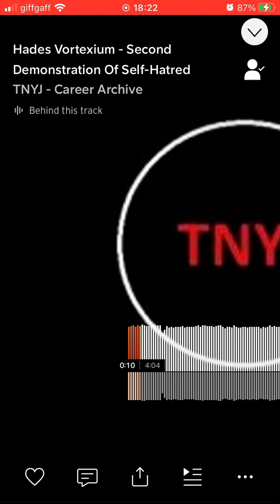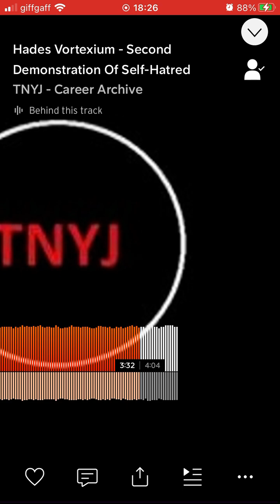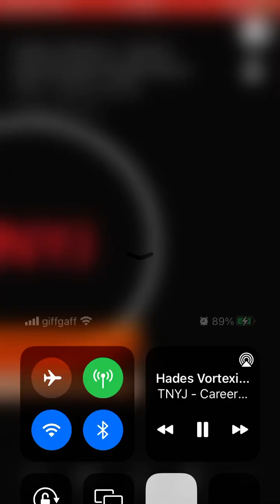Hades Vortexium - Second Demonstration Of Self-Hatred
Title: Second Demonstration Of Self-Hatred.

Artist/alias: Hades Vortexium.

Album: Absence Of God.

Track ID: 45.

Genre: Glitch.

Extra genres: Drone, Vocal Drone, Vocal Noise, Harsh Noise, Harsh Vocal Noise.

Info: A second part to the previous track.

- TNYJ